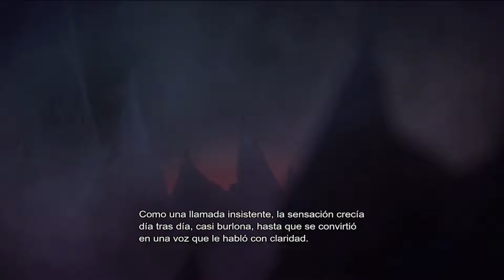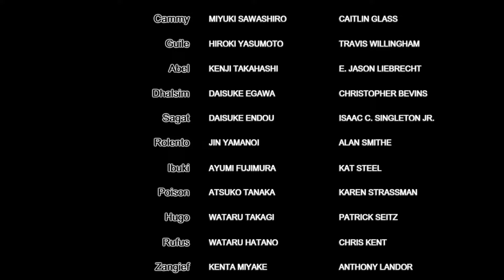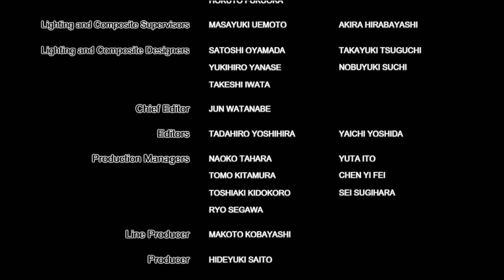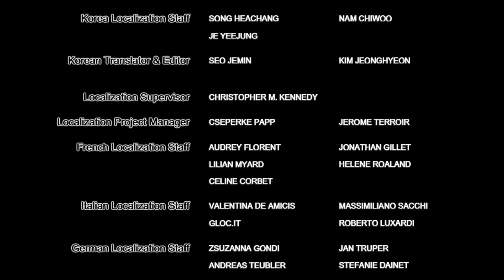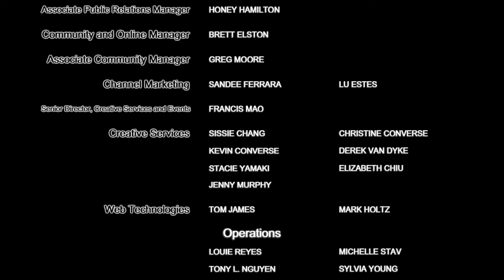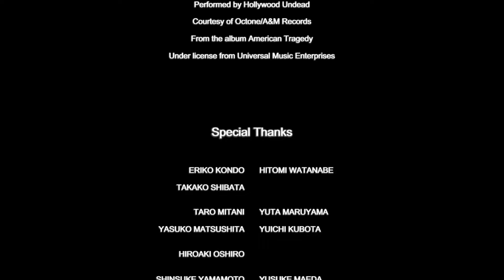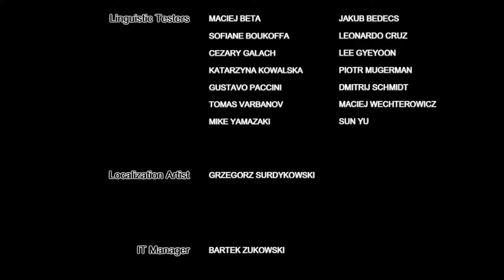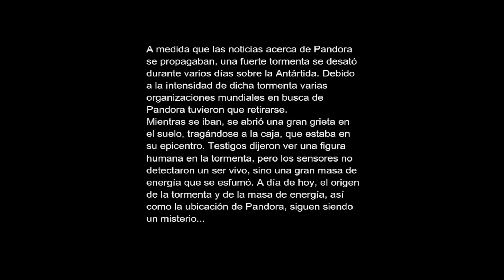Street Fighter X Tekken - Modo arcade con Akuma y Ogre